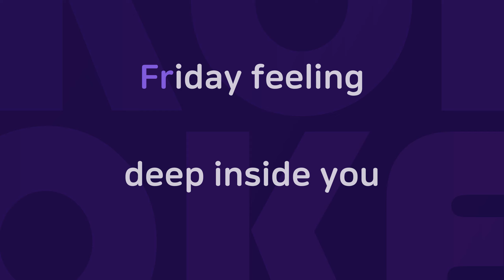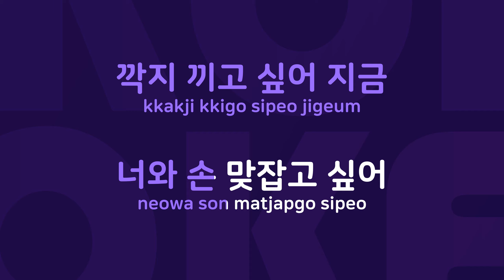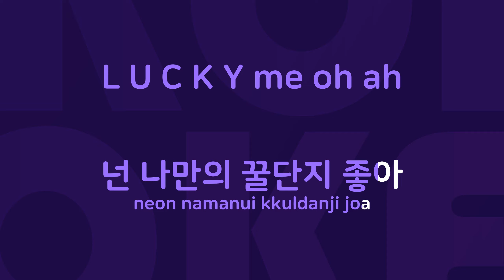쇼콜라체리밤 : Originally Performed By MadClown,요조 Karaoke Verison